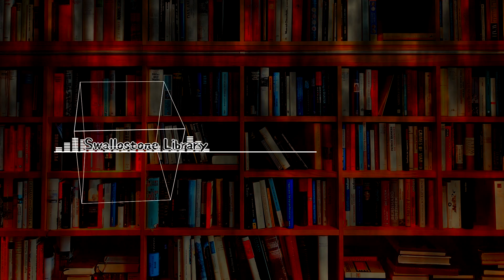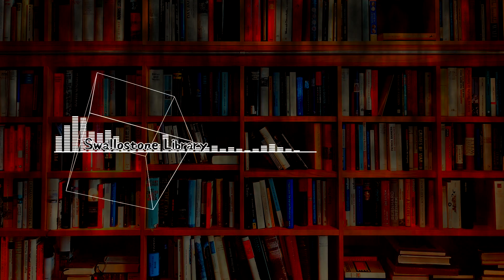[Hifuu Styled Original] - Swallowstone Library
The magnum opus of my work in touhou style.

This project came on around a year ago in December. I recently got my hands on the greatest thing any touhou styled composer could ask for, an Sd - 90 and the rest is history. The single best song I could have made and it shows.

This song conveys the idea of wandering in an endless ancient library doesn't it? I can really imagine Merry and Renko finding strange stories about gensokyo here. But alas that is now in the past and this song is the only thing to show for an album I could have done.

Composer: Kale Hakadio

Hey I just recently opened commissions and would absolutely appreciate the support from all of you just check out the Carrd